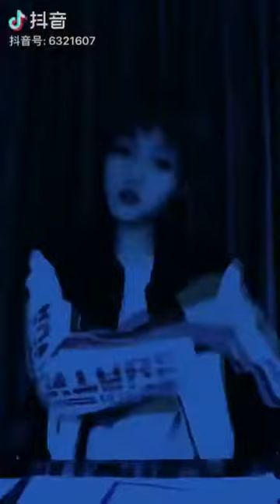【抖音】逆天化妝術第6彈 看来亞洲四大邪術之一的化妝變身要被徹底玩壞